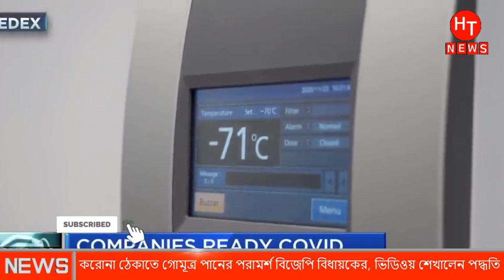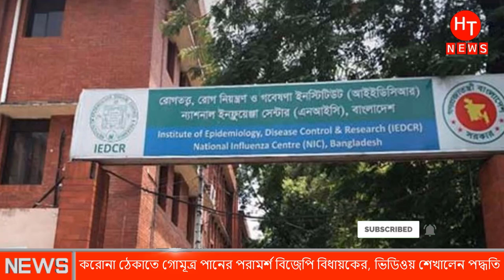ভারতে ক'রোনা ভা'ইরাস দমনে গোমূত্র পানের হিরিক । ইন্ডিয়া ক'রোনা পরিস্থিতি | Indian news